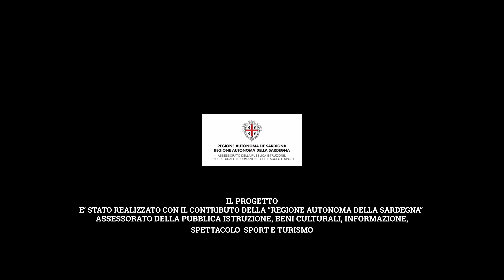Video promozionale Sardegna Rally Cup 2019-8° Rally Terra Sarda- Rally della Gallura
8° Rally della Terra Sarda presenta: il Rally della Gallura, meraviglia d'autunno!
Per una esperienza ancora più coinvolgente, guarda il nostro video sul mega schermo ledwall agli arrivi presso l'aeroporto "Costa Smeralda ad Olbia!